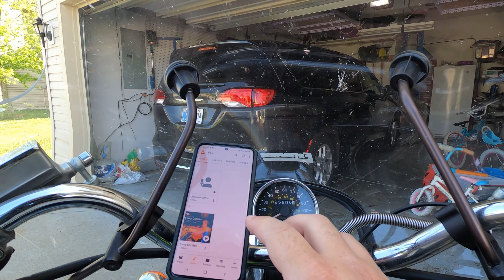Just Ride 2021 Vol 13: Suzuki Intruder on Lick Creek Rd - Floodwaters!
Don't drown! Turn Around!

Went for a ride the morning after a heavy heavy rainstorm. Water blocks my path so I choose to not roll those dice.

Equipment:
GoPro Hero 8
4k 60fps
Tascam DR40x

Peak Reduction mode
80 hz low-cut

2003 Suzuki Intruder 1400
V&H Classics II pipes